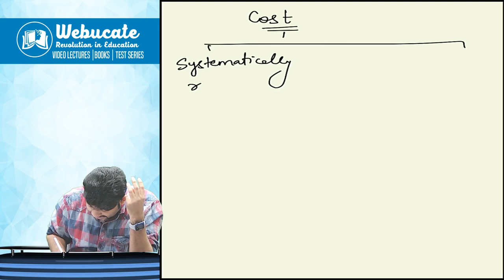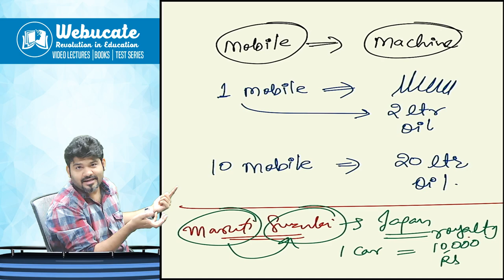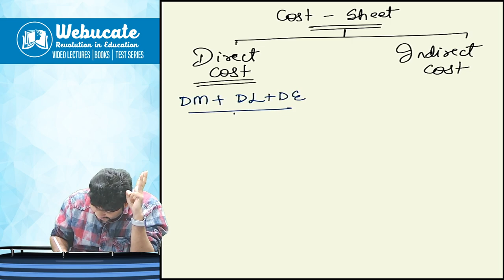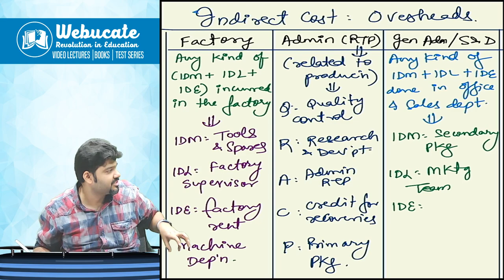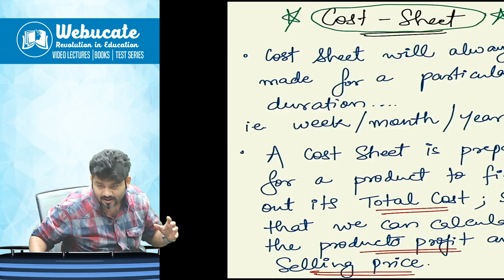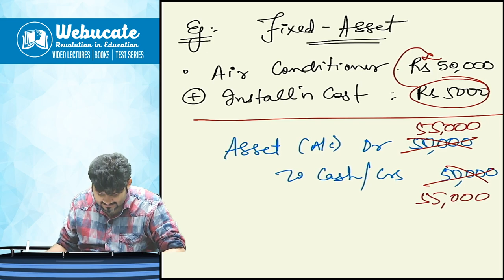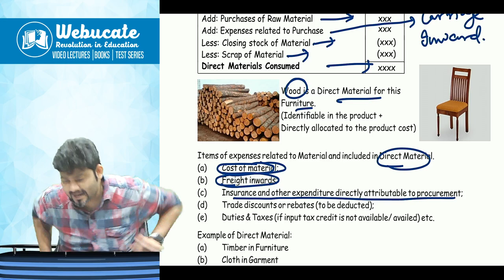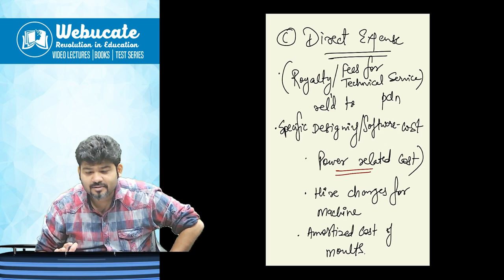COST SHEET | CA/CMA Inter COSTING Live Regular Batch Day 2 | JAN 25 & Onwards | CA SANKALP KANSTIYA